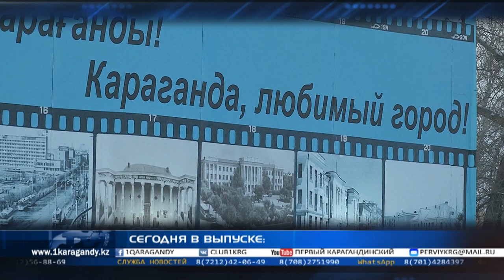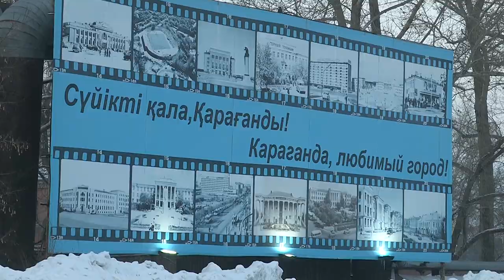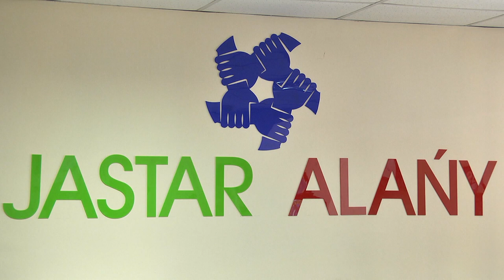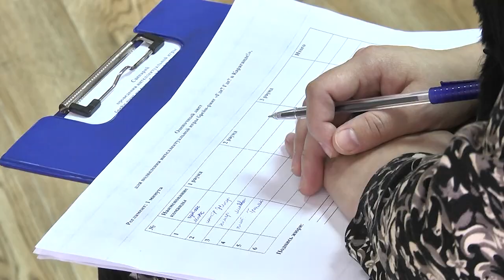11/02/2019 - Новости канала Первый Карагандинский